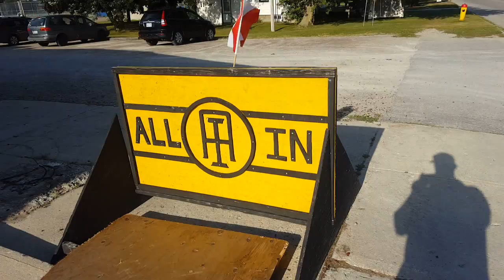DADDIOS SKATEPARK TOUR ZURICH INDOOR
All in bike park welcomes all riders. Bike skate and scoot. Be sure to ride the pig while you're there.